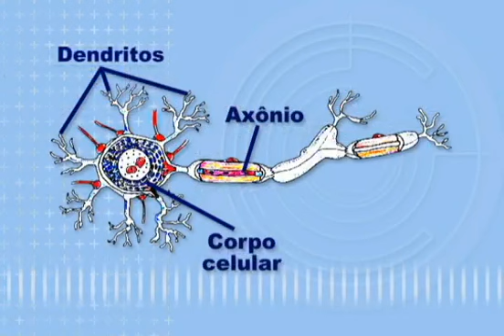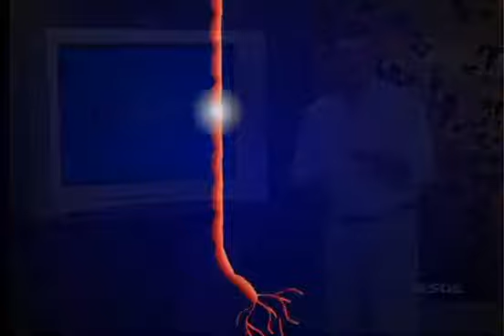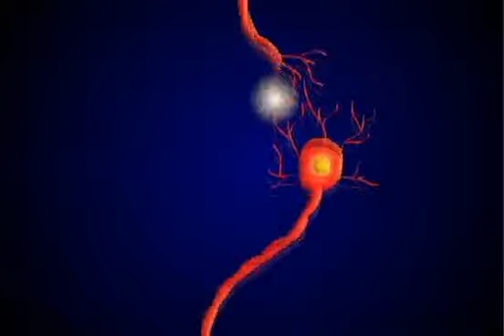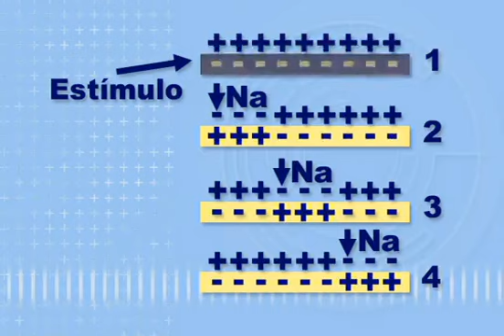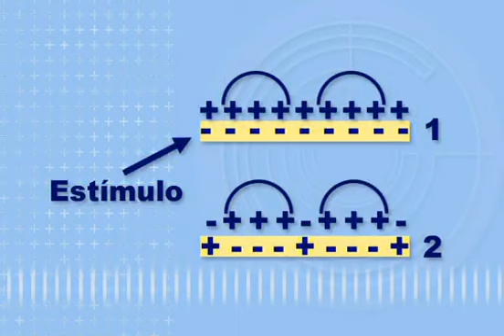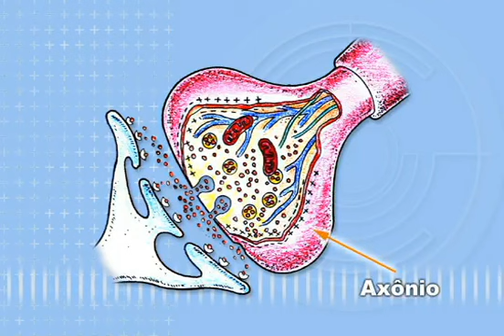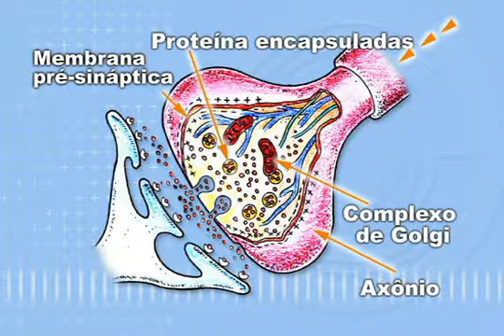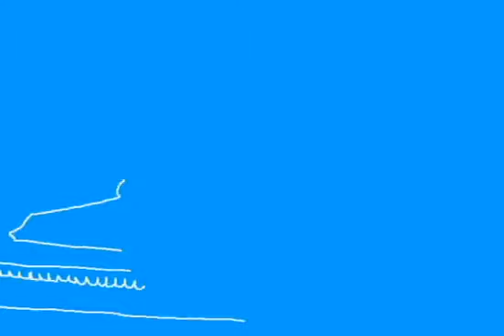TECIDO NERVOSO, NEURÔNIOS - biologia